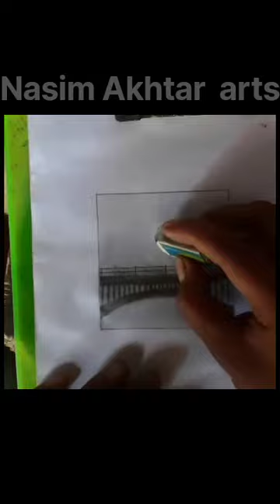mini landscape drawing||how to draw mini landscape painting